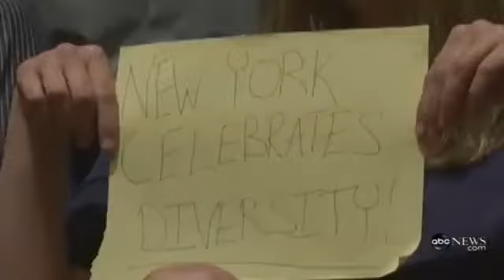CAIR-NY Zead Ramadan Comments on Islamic Center Controversy on ABC's Good Morning America